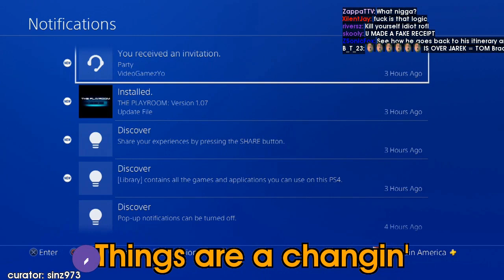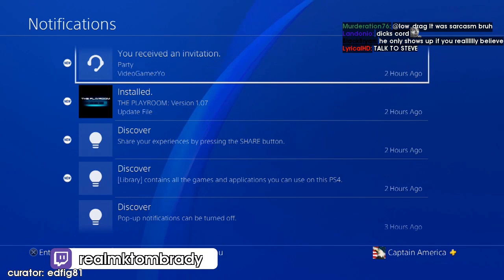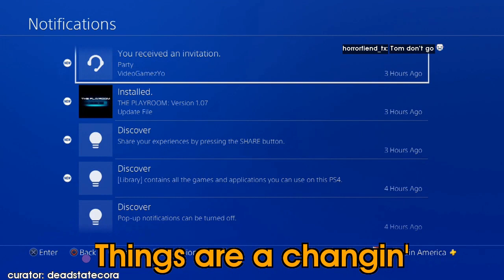Daily FGC: MK 11 Plays: cosmic got outplayed hard by wize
Every day, Gloomshot automatically:
- And puts together these highlight reels into short playlists for max FGC viewing pleasure!

This process is done automatically, but I make updates to the curation code every day. Help me progress it by leaving a comment about what streams you liked / didn't like.

NOTE: If you are a Mortal Kombat 11 content creator and don't want your videos to be promoted here, just shoot me a message (email is fastest) and I'll update the algorithm to blacklist your stream.

=== MORTAL KOMBAT 11 HIGHLIGHT CLIP SOURCES ===

Gloomshot is a highlight curation bot, NOT a highlight creation bot -- none of these Mortal Kombat 11 clips are mine.

Content creators are what makes the FGC community, so if this video introduced you to a streamer you like, please support them by viewing their channel and SUBSCRIBING so you can see the action live at the source.

Source streams for today's highlight video:

[00:00] Mortal Kombat 11 Highlight #1:  clipped by bobbydarkmeat_

[00:29] Mortal Kombat 11 Highlight #2: "cosmic got outplayed hard by wize" clipped by 26wizard

[00:58] Mortal Kombat 11 Highlight #3: "Baiting the FB
" clipped by monstahpanda

[01:16] Mortal Kombat 11 Highlight #4: "shauna got given a chance to surive but then..." clipped by 26wizard

[01:45] Mortal Kombat 11 Highlight #5:  clipped by sevenplumpman

[02:13] Mortal Kombat 11 Highlight #6:  clipped by gloomshot v1.4-a

[03:02] Mortal Kombat 11 Highlight #7:  clipped by gloomshot v1.4-a

[03:54] Mortal Kombat 11 Highlight #8:  clipped by gloomshot v1.4-a

[04:31] Mortal Kombat 11 Highlight #9:  clipped by gloomshot v1.4-a

[04:58] Mortal Kombat 11 Highlight #10: "THE MUSIC LOL" clipped by dragon_fgc

[05:17] Mortal Kombat 11 Highlight #11:  clipped by young_rcw

[05:42] Mortal Kombat 11 Highlight #12: "Things are a changin'" clipped by sinz973

[06:09] Mortal Kombat 11 Highlight #13: "Things are a changin'" clipped by edfig81

[06:38] Mortal Kombat 11 Highlight #14:  clipped by gambit___

[07:03] Mortal Kombat 11 Highlight #15: "Things are a changin'" clipped by deadstatecora

[07:30] Mortal Kombat 11 Highlight #16: "When you get hit by the obvious 😏" clipped by haven_blade

[07:41] Mortal Kombat 11 Highlight #17: "imma head out" clipped by bendokies

[08:04] Mortal Kombat 11 Highlight #18: "All bans lifted! msg a mod for an unban!" clipped by nenefgc

=== FEATURED MORTAL KOMBAT 11 STREAMER ===

This week's most viewed highlight comes from poppacap48.